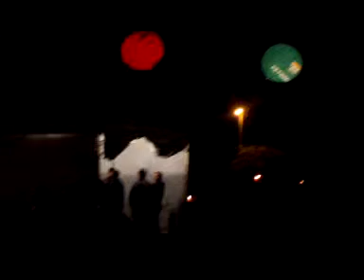Show da ELLEN OLÉRIA no dia do trabalhador - BRAS-ÍLHA - MAIO 2009